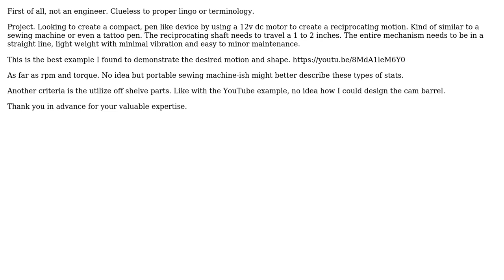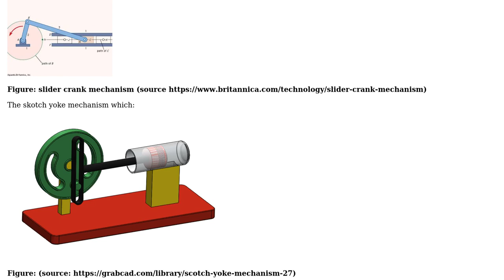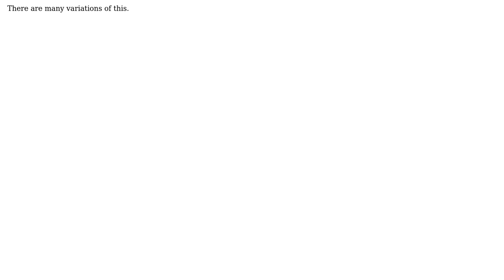Engineering: Need help with converting rotary to linear reciprocating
With thanks & praise to God, and with thanks to the many people who have made this project possible! You are responsible for your own actions.